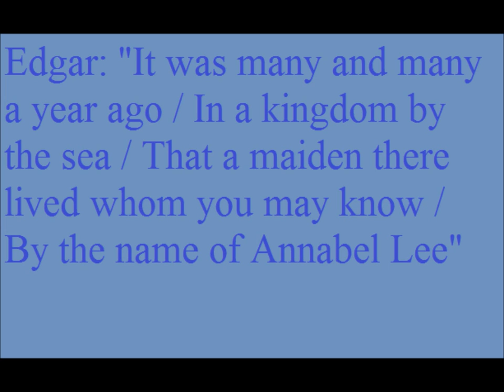Daily Movie Quote #11 11-26-2012